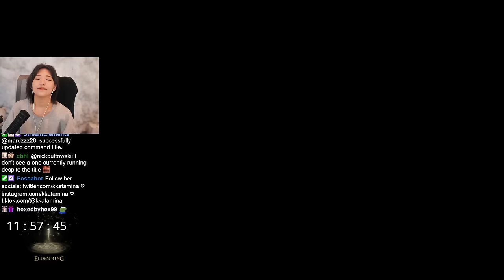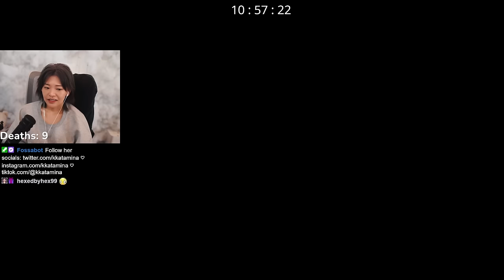This Streamer Tried to BRIBE Me in a 1v1!! Elden Ring Race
00:00 lets explore the world together - famous last words
01:15 race setup
02:18 why am i the naked one?..
02:50 the donuts n coffee
05:30 yuno nerd moment
06:07 goofy fall sound effect
08:01 reduvia AGAIN!
10:58 I AM GROOT boss fight
19:01 margit ptsd
22:34 Godrick cheese
25:20 meanwhile..